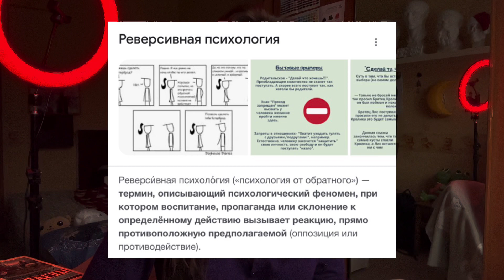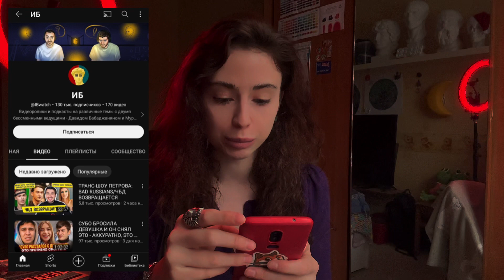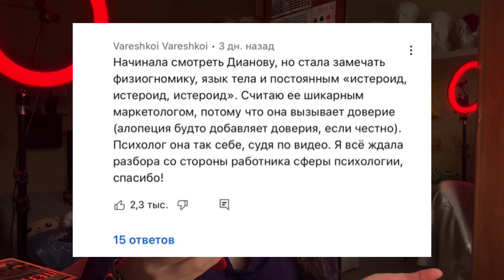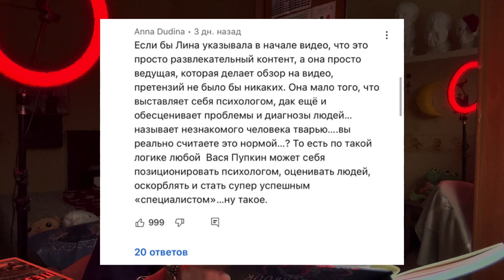🎓Лина Дианова - гештальт-терапевт или хороший маркетолог ?🦚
Привет, Ютуб (●'◡'●)
В это видеоролике я не собираюсь искать истину, оскорблять ни одну сторону данного конфликта или же оправдывать, а просто как зритель многих ютуб каналов различных психологов высказать свое весьма скромное мнение по поводу клинического психолога и гештальт-терапевта Лины Диановой.